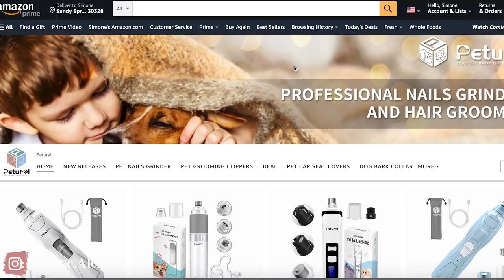Yorkie Grooming Update, Aggressive Yorkie, Puppy's First PlayDate!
Hey guys! Does anybody else have an aggressive Yorkie?? Just me? Ok cool. If you have any tips on how to deal with aggression in small dogs, please leave them down below.Thank you so much for tuning in.
Petural Amazon Store

CBD Calming Chews
• I am always open to video request! Send me some in the comments!
• I upload videos on Fridays and Sundays!